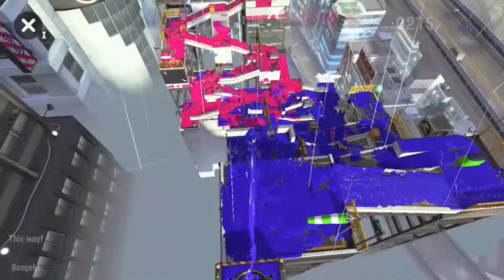Splatoon 2 My Journey to Be a "Good" Sniper Part II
Splatoon 2 My Journey to Be a "Good" Sniper Part 2
All of these clips are from 2018

I'm still learning how to edited video